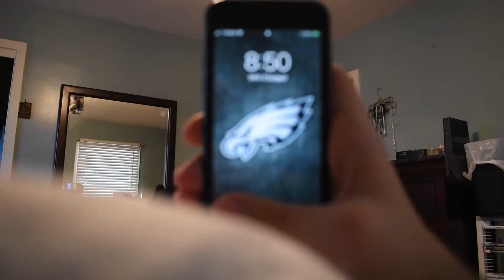When I'm Late to Work - Video Project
I did a video project for my class, so why not I post it to the public.